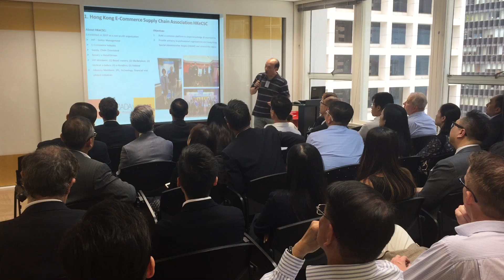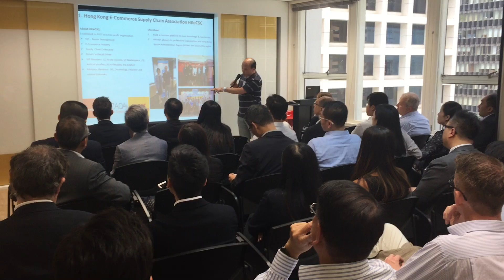ASIA CEO COMMUNITY - SEPT 2017 EVENT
THE FUTURE OF ECOMMENCE - Guest Speaker (Terry Chan - GM at 3PL Lazada Crossborder, Alibaba Group)